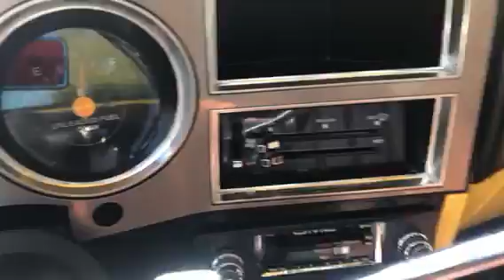1984 GMC C-1500 High Sierra 37000 miles